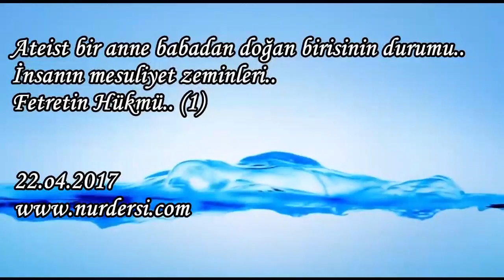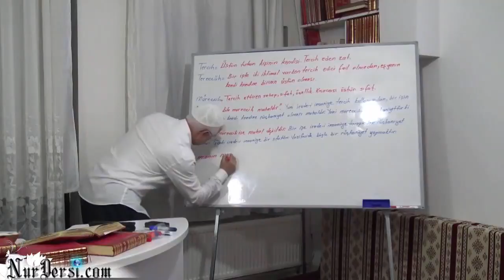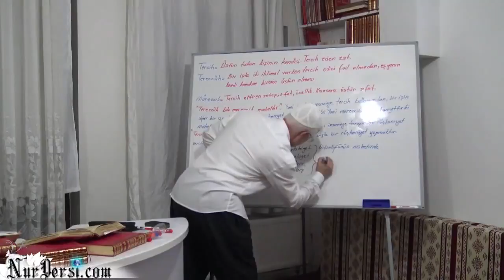Ateist Bir Anne Babadan Doğan Birisinin Durumu - İnsanın Mesuliyet Zeminleri - Fetretin Hükmü - 1